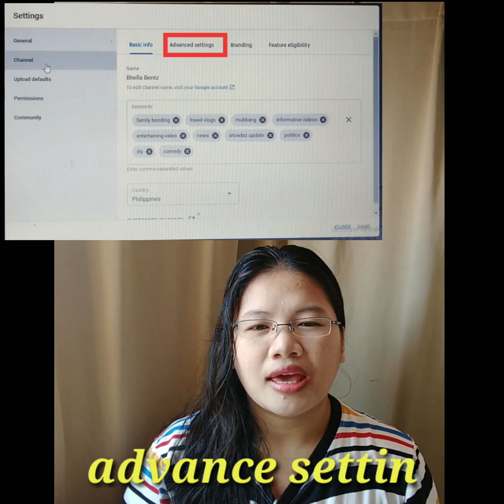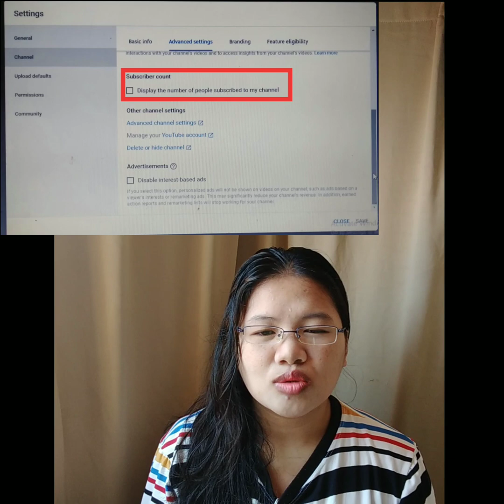How to hide your subscriber count/bhella bentz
this video tutorial is all about how to hide your subscription numbers
informative,entertaining,useful,others,hide subscriber counts,subscriber hacks,tutorials,how to hide subscriber count on you tube,you tube,tips,trending,viral,trending today,viral today,facebook,twitter,instagram,you tube rules,you tube tips